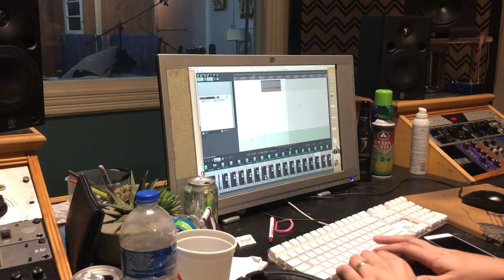Sneaky preview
Sneak preview of our new single Higher Place out soon!